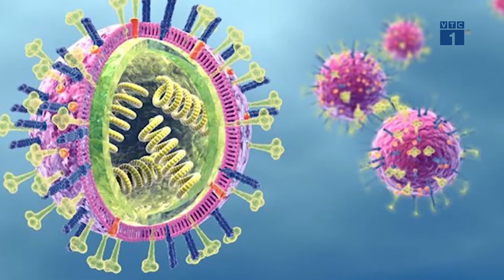Bản tin Alo bác sĩ 24 ngày 6-7/11/2022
"Alô Bác sĩ 24" là chương trình truyền hình chuyên biệt về y tế, chăm sóc sức khỏe cộng đồng của Đài Truyền hình Kỹ thuật số VTC. Alobacsi24 cung cấp những thông tin nóng hổi, tư vấn cho người xem nhiều thông tin về các loại bệnh hiếm gặp, loại thuốc chữa, phương pháp điều trị ...
➥ Chương trình được lên sóng trên Kênh_VTC1 lúc 12h00 hàng ngày!